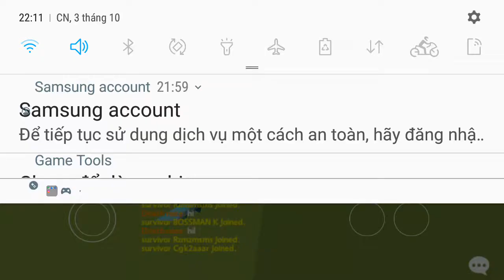PBO VN ~ ko trời tối ❌🌙